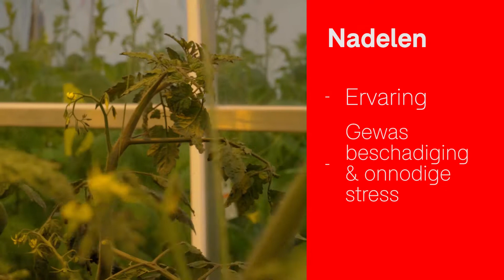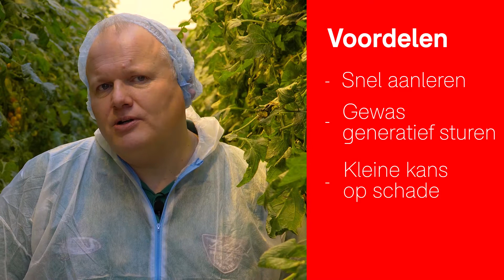Groeitechniek | Draaien versus Clippen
Draaien en clippen zijn twee verschillende technieken met hetzelfde doel: jonge planten in de hoogte laten groeien, zonder dat ze bezwijken onder het gewicht van de plant. Welke techniek je toepast hangt af van meerdere factoren. Je hoeft daarnaast niet altijd een keuze te maken tússen draaien en clippen, een combinatie heeft ook voordelen.

Draaien is een speciale techniek en vaak moeilijker aan te leren. De grootste voordelen zijn de lage materiaalkosten en het duurzame karakter.

Bij de cliptechniek plaats je een clip aan de plant en het touw, zonder daarbij de plant te hoeven draaien. Het grote voordeel hiervan is dat je, in tegenstelling tot draaien, de stengel van de plant niet knelt.

Benieuwd naar de voor- en nadelen van beide technieken? Lees erover in ons kennisbankartikel: